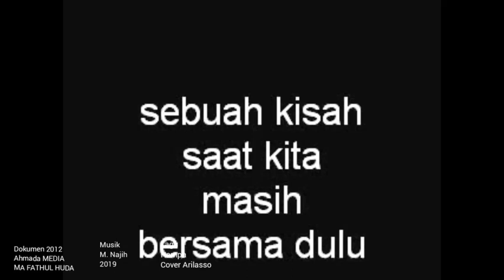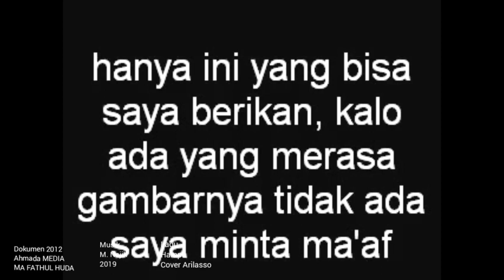Memory 2012 MA FATHUL HUDA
masa sekolah dulu, masa les menjelang ujian dan masa perpisahan sekolah